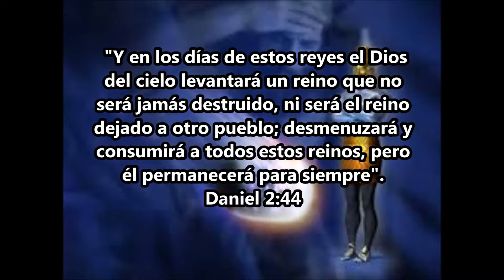2-ESTUDIOS SOBRE DANIEL CAP. 2-PARTE 2-PASTOR VICTOR H. VENEGAS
Una exposición del libro de Daniel capítulo por capítulo y versículo por versículo.